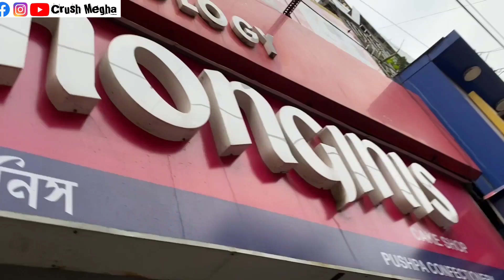পল্লবী দির instaতে 300k celebration করলাম😍আরও অনেক মজা করলাম☺️।Crush Megha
পল্লবী দির insta তে 300k celebration করলাম😍 আরও অনেক মজা করলাম ☺️। Crush Megha

এই প্রথম বার কিশোর আর আমার ভাই কে Ayush dar বাড়িতে নিয়ে গেলাম 😍। অনেক video বানালাম। সেই সব video তোমরা insta তে দেখতেই পাবে। এই ভাবে তোমরা আমার পাশে থেকো।

Thank uu for watching 😊